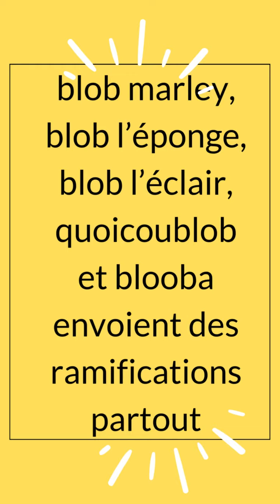le blob contre attaque 1episode 2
trois jours après, les blobs se sont réveillés avec chacun leur "personnalité". Repiquage sur gélose oblige avant le week-end pour éviter les contaminations sur le buvard par les moisissures. à lundi